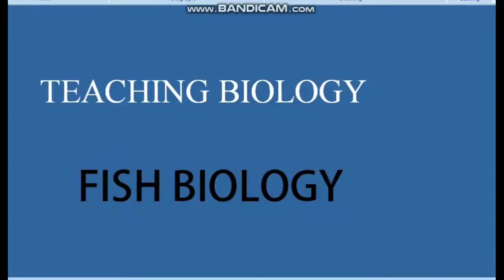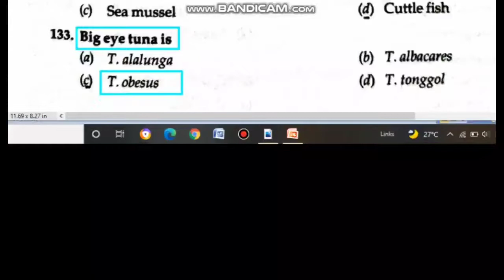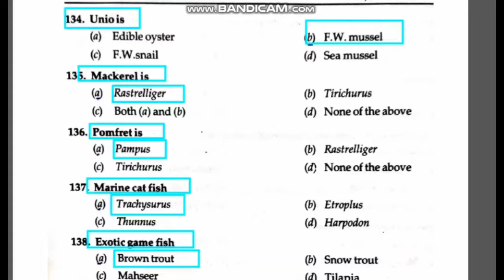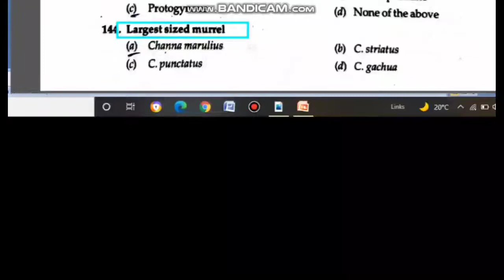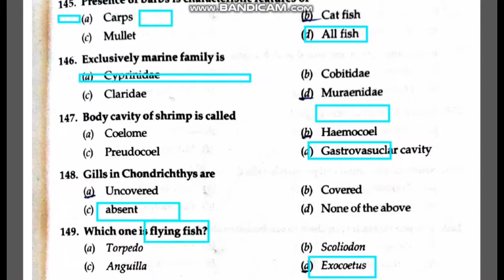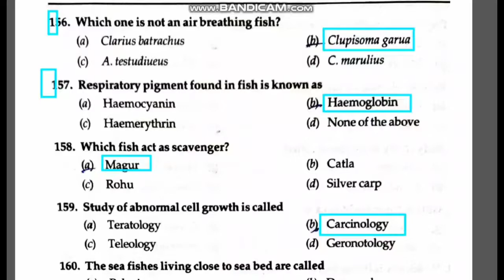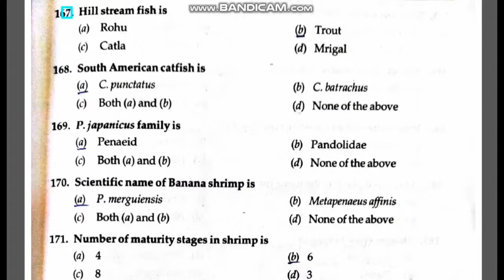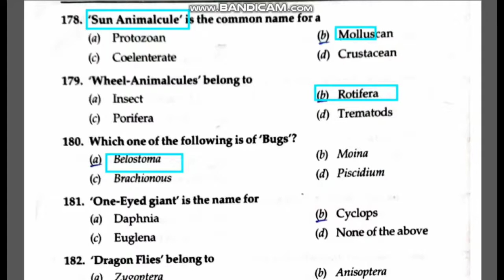Fish Biology Objectives||Crack Fisheries Exam//Jkssb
Fish-biology
Remember Teaching Biology is created to spread the knowledge of life science and biology by sharing all this free biology lectures video presented by Dr Ishfaq in YouTube. We are social. Find us on different sites here-